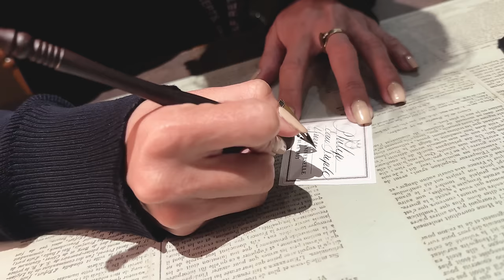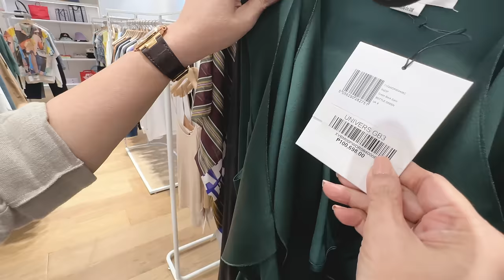TRICKING PHIL TO TAKE THE KIDS AND I SHOPPING! | Small Laude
- Officine Universelle Buly Ground Floor, Greenbelt 3

Video Edit by: Savvy Studios PH

Small Laude